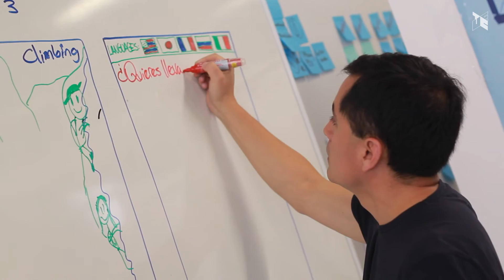Innovación con Design Thinking en UTEC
Design Thinking es una forma de “crear” que nació en la industria del diseño y fue llevada a otros ámbitos como la ingeniería y los negocios; busca crear soluciones directamente de la observación, la construcción y prueba de prototipos hasta obtener soluciones deseables, factibles y viables.